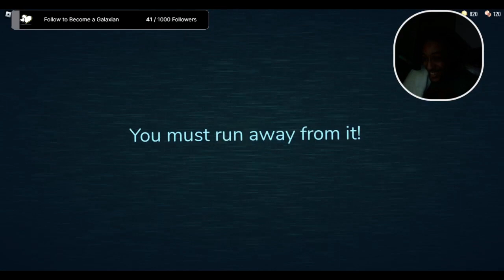Watch Till End 4 BEST JUMPSCARE | Roblox - Doors -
This is a Roblox Horror Game I played Called Doors, I am in some hotel where I venture to the top, But so far it seemed to have not ended, Watch Till The end for the Best Jumpscare on Youtube

BECOME A GALAXIAN TODAY

Instagram.com/xx_greyvibes_xx